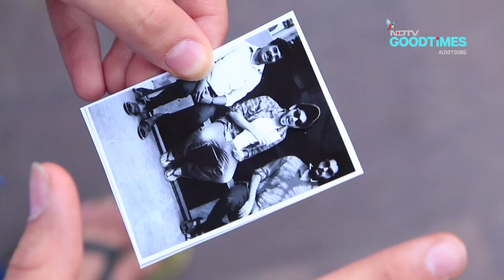You Got Magic with Neel Madhav- Travel madness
Are you ready to embark on a magical journey with two crazy men as they show you India like no one else has ever before?
Watch YouGotMagic with NeelMadhav only on NDTVGoodTimes, starting September 26th!